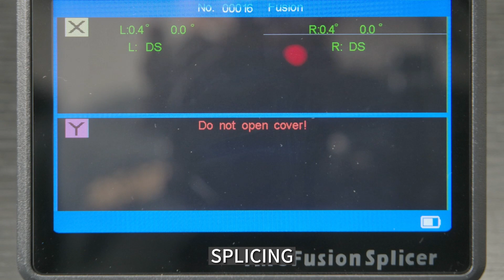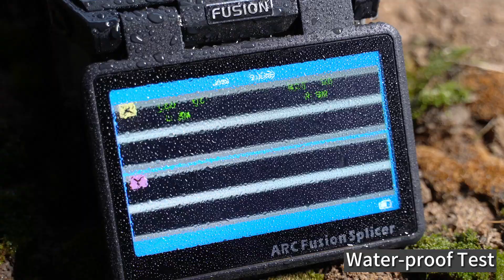Shinho 6 motors core alignment fusion splicer X-910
How to use X910 fusion splicer? is it waterproof, dust-proof? kindly check the video, you will know more